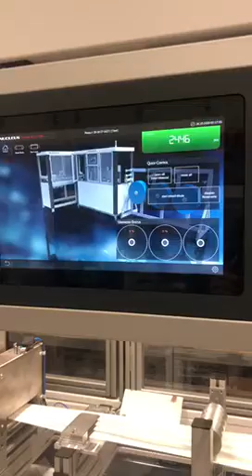Linha de produção de mascaras cirurgicas Nucleus a ultrasom, Made in Germany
Os seus clientes pedem mascaras descartáveis, com qualidade germanica? Consulte-nos pois temos o equipamento certo para o que pretende "Made in Germany"